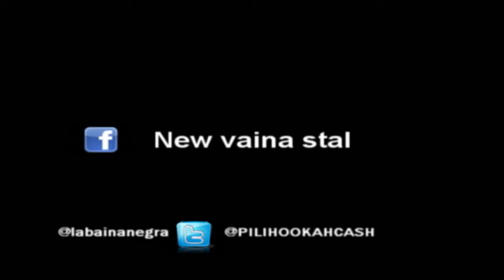VIDEO Yoel Feat Rg la Baina negrea En Cura comiendo fretura en la calle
New Vaina Stal Feat Rg la Baina negrea En Cura comiendo fretura en la calle